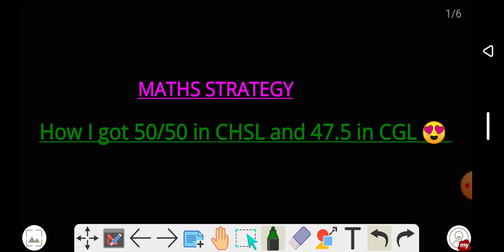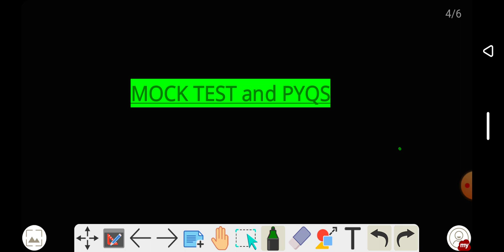A short video on how i got 50/50 in maths in chsl and 47.5 in cgl 😊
A short video on how i got 50/50 in maths in chsl and 47.5 in cgl maths exam
video highlights
How can I score 50/50 marks in Maths?
Is it possible to get 50 in Maths?
How can I become topper in maths?
Which time is best to study maths?